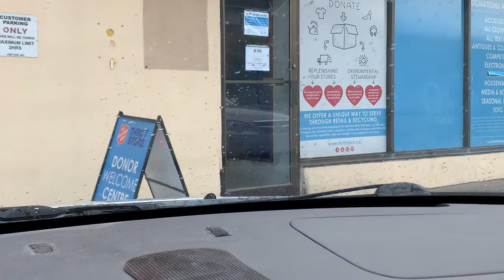捐了兩袋衫。救世軍#joe世界